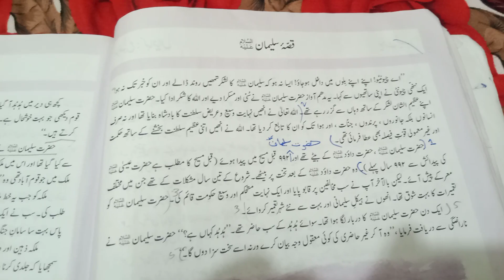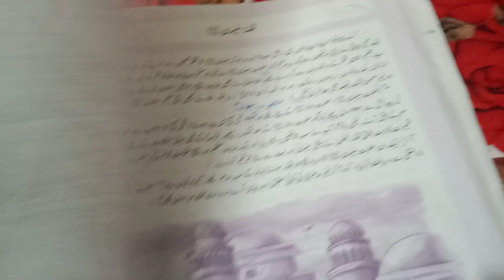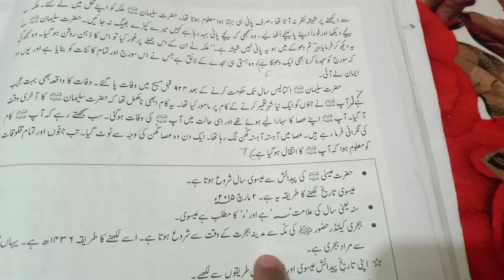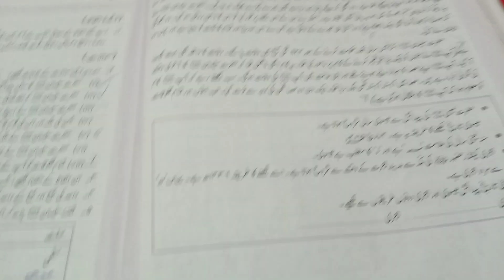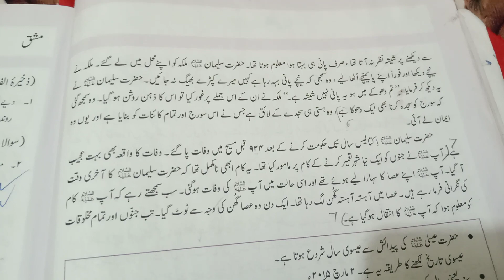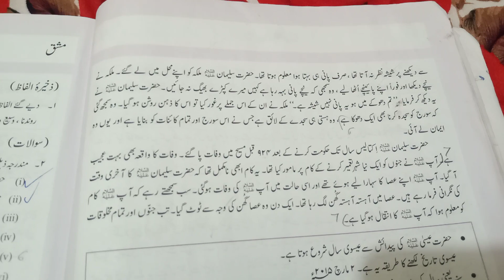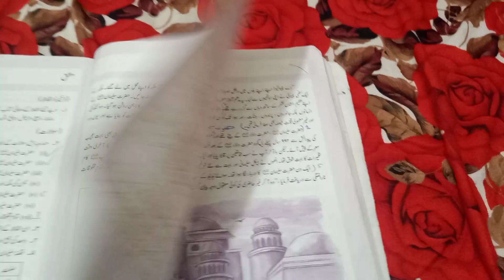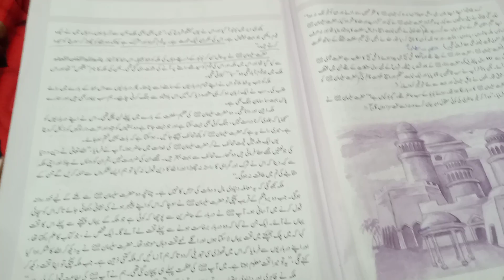27 March 2023